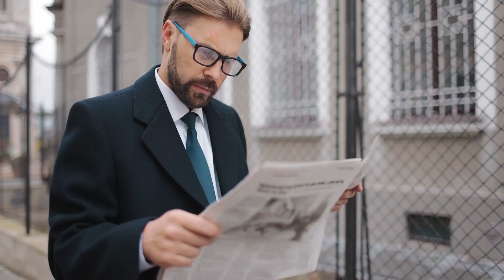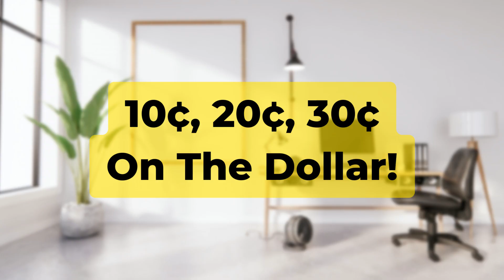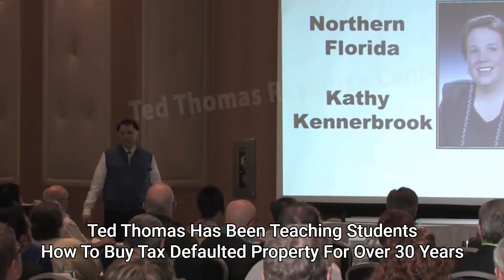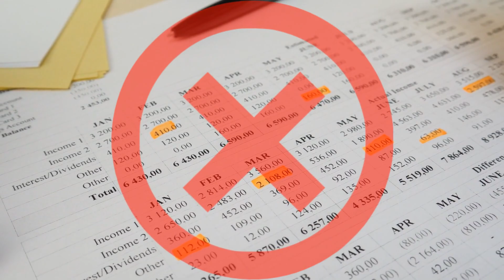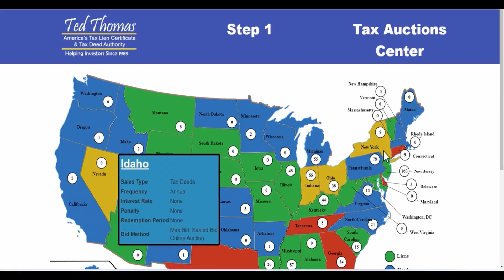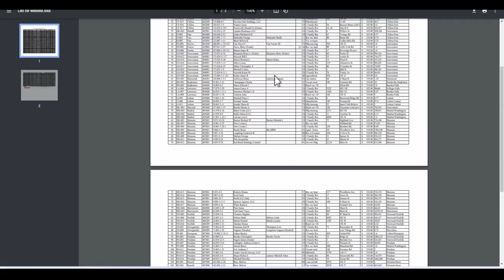How To Retire With Real Estate Using Tax Sales Auctions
Ted Thomas talks about Tax Defaulted Real Estate During a Recession, Does It Work?
What do you need to know? Watch to understand more about this process!

Key Moments In This Episode:
00:00 Intro
1:10 How Are Students Earning $10,000 For Their Retirement Programs?
2:03 At Tax Auction You Will Find Homes, Office Buildings, Apartments and More
3:11 Treasurer Wil Send Notices of Default
3:51 Highest Bidder Gets The Property
5:08 County Needs Money to Pay the County Services
5:47 Tax Defaulted Property Example
7:06 What Is a Contract For Deed?
8:44 Work With People With Bad Credit
9:13 Auction Mistakes

Learn more about Ted Thomas

Thomas is a publisher and author of more than 30 books. His guidebooks on Real Estate have sold in four corners of the world.

He teaches how you can sell properties fast for thousands in profit, and how you can ‘rinse and repeat’ this process over and over again - just like his students have - and make your financial dreams a reality.

He is a specialist at teaching Advanced Tax Lien Certificate and the Tax Defaulted Auction processes and concepts to investors and professionals.

After watching his parents work hard their whole life and die almost broke, Thomas decided it was time to dedicate himself to finding an investment strategy that would help senior citizens, as well as young people, avoid the humiliation of not having enough money.

Ted Thomas’ organization is the single largest “SOURCE” of Tax Lien & Tax Deed Information Education in the world…

Whenever earnings are shown, they are not typical and should not be relied upon as a guarantee of future success. Individual results may vary and are not guaranteed. Income statements and testimonials may reflect exceptional performance achieved through hard work and dedication. Success in real estate, like any form of investment, depends on individual effort, skills, dedication, and market conditions and cannot be guaranteed. Ted Thomas and his associates are not licensed agents, financial advisors, or real estate brokers, but rather teachers and a boutique educational service. Before investing, it is advisable to seek the advice of legal, financial, and accounting professionals. The county government's auction of properties is sold "as is" with no guarantees regarding physical condition, title, or neighborhood pricing, and buyers must physically review properties before purchasing. Ted Thomas is not an attorney, licensed financial adviser, or certified public accountant.

30033 - Retire With Real Estate - SOLO